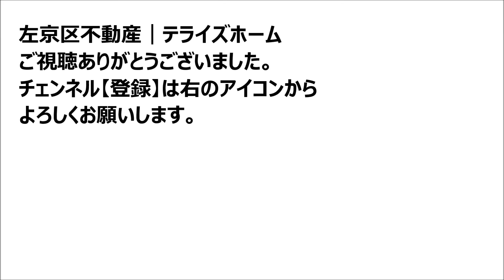【左京区不動産】高野泉町【中古戸建てを左京区で探す】左京区の不動産はテライズホーム